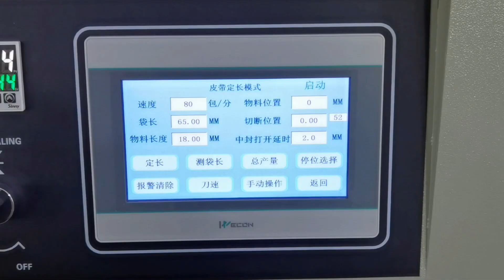250X three servo motor pillow packing machine + vibration plate ,packing compressed towel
Best regards
Michelle Poon
Address：No.1 Sanheng Road,East XiaDongChongKou Industry Site,Shilong North Road,PingZhou Town,Nanhai District,Foshan,Guangdong,China,Post Code 528200